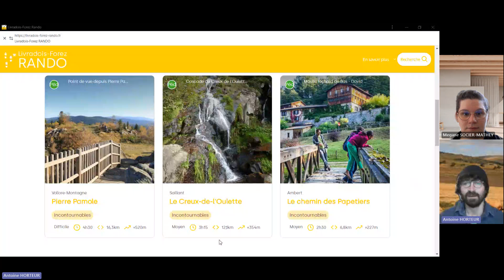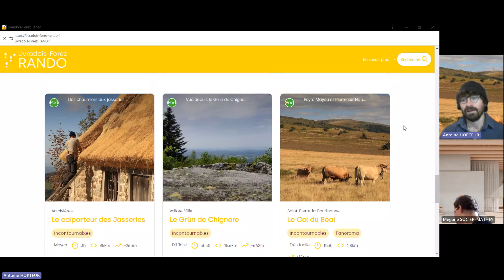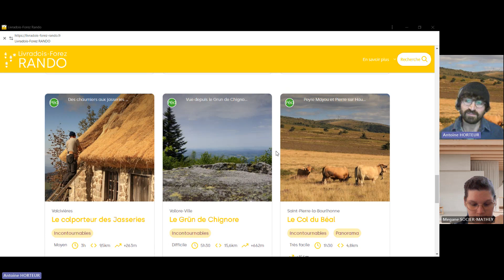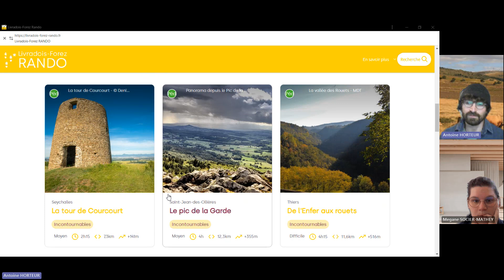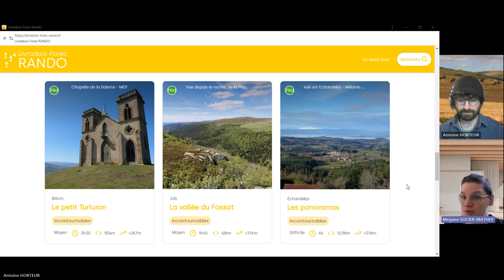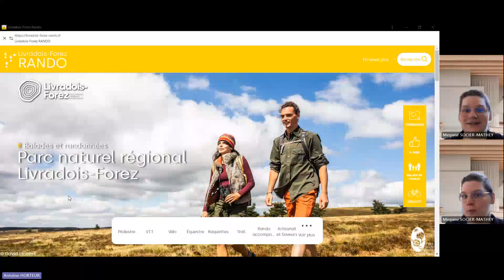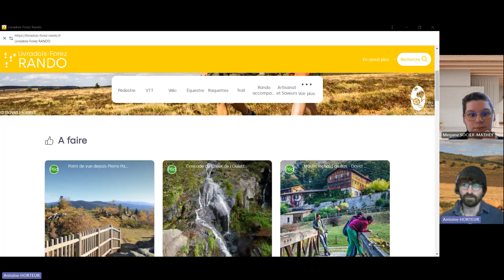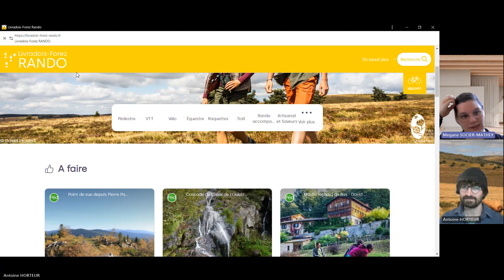Capsule vidéo n°4 - La randonnée en Livradois-Forez !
Antoine nous présente le top 5 des randos à faire sur le Livradois-Forez, les nouveaux topoguides ainsi que la web-appli